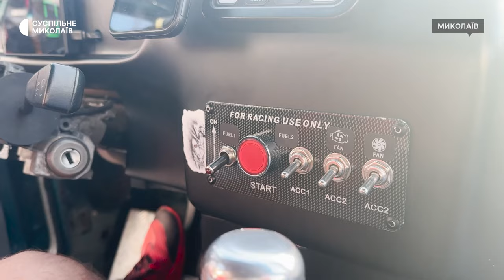Дрифт-таксі за донат: у Миколаєві відбувся благодійний захід на потреби ЗСУ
У Миколаєві 23 червня відбувся благодійний захід, організований благодійним фондом "Welcome to Ukraine". Мета ініціативи — збір коштів на придбання броньованого евакуаційного пікапа для однієї з військових бригад. Під час події організатори розіграли лоти та продемонстрували дрифт-шоу.